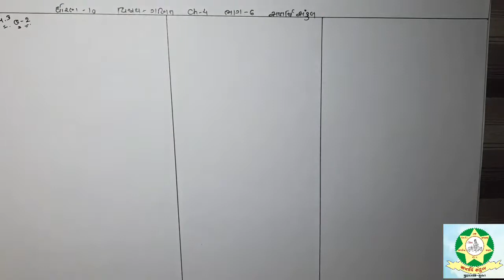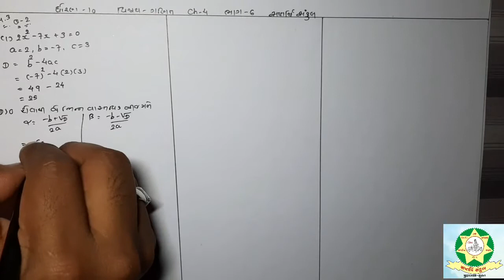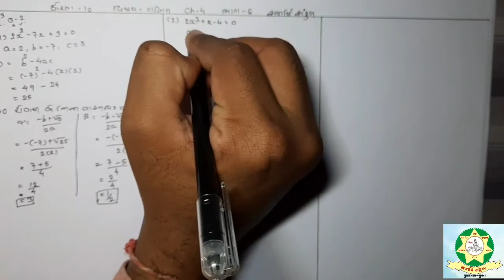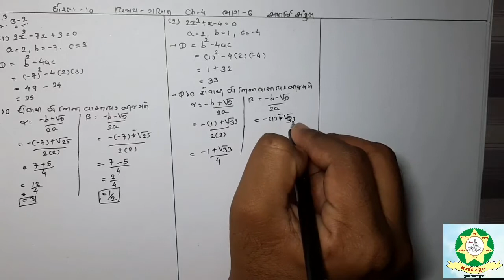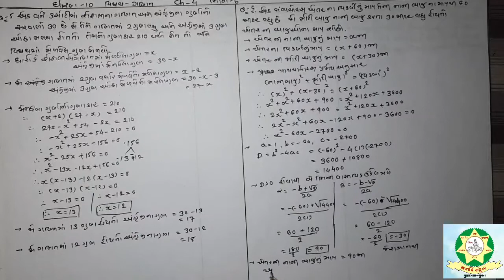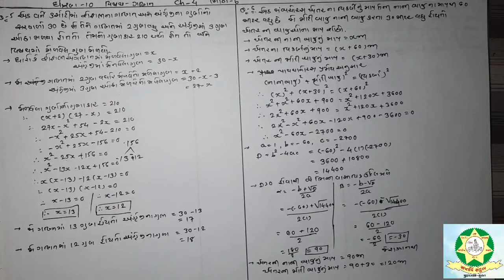Std 10 Maths Chap 4 Part 6